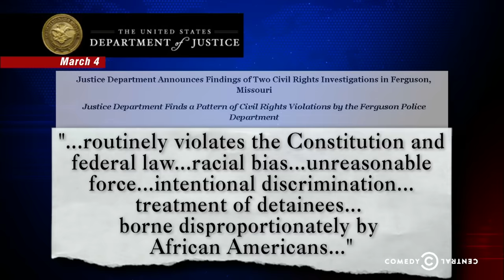The Daily Show - Mighty Morphin Position Changers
Fox News fails to provide coverage of the DOJ report that revealed widespread, systemic racism in the Ferguson, MO police department.

* Watch the latest full episode of The Daily Show on CC.com and the CC app

About The Daily Show with Jon Stewart:
The Daily Show with Jon Stewart was an Emmy and Peabody Award-winning program that looked at politics, pop culture, sports and entertainment through a sharp, reality-based lens. Stewart and The Best F#@king News Team Ever covered the day's top stories like no one, using footage, field reports and guest interviews to deliver fake news that was even better than the real thing.